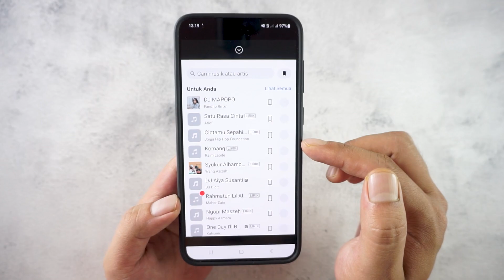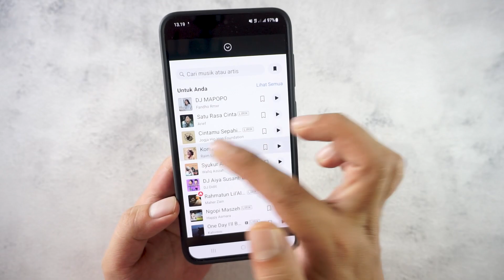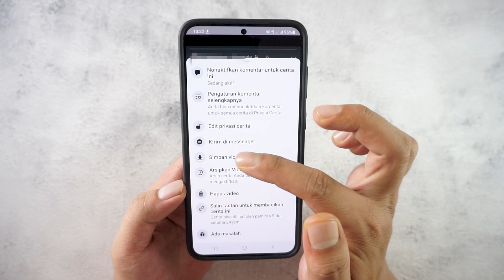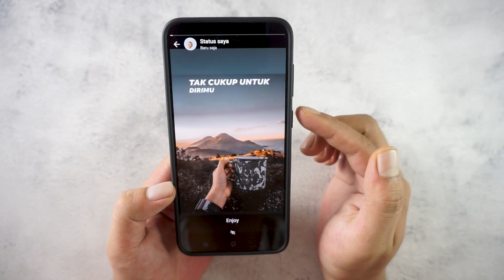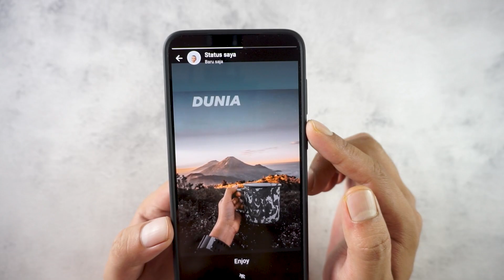Cara Bikin Status Whatsapp Memakai Foto Tapi Ada Musik & Liriknya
Cara Bikin Status Whatsapp Memakai Foto Tapi Ada Musik & Liriknya Juga